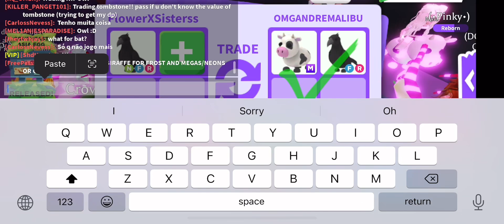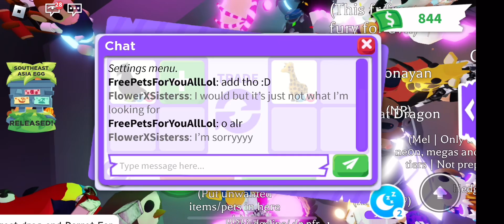TRADING IN ADOPT ME RICH SERVER!!